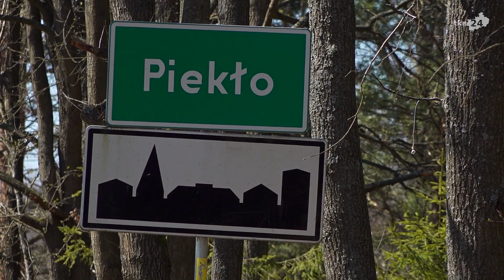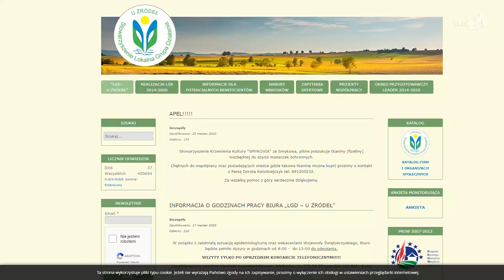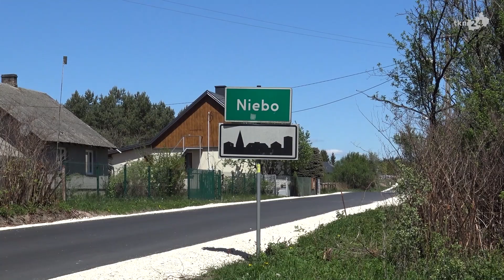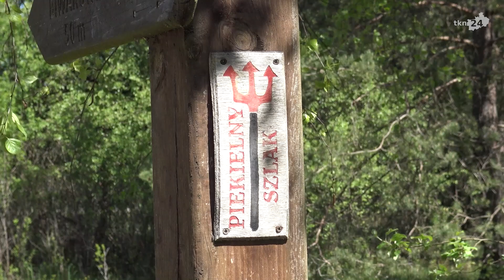Turyści skarżą się na złe oznakowanie Piekielnego Szlaku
Ponad 250 kilometrów liczy Piekielny Szlak biegnący przez 9 gmin z trzech powiatów. Turyści skarżą się na złe oznakowanie szlaku, a niekiedy całkowity jego brak.